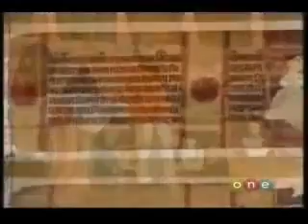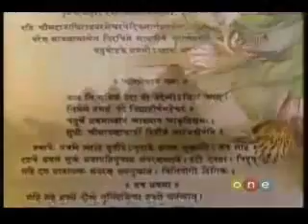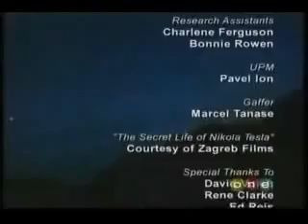Nikola Tesla The Missing Secrets part 5 of 5